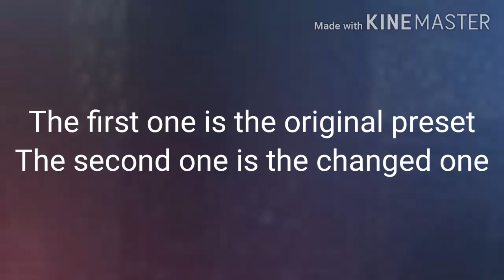Minor changes to presets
You will get actual content as soon as I get motivation